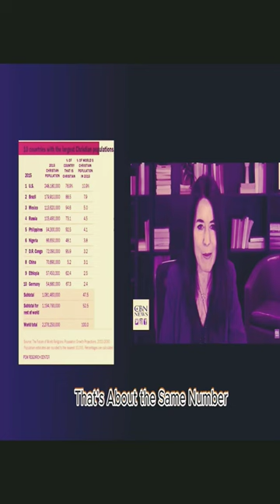The Reality Of Christians Facing Persecution in Totalitarian Countries 😧